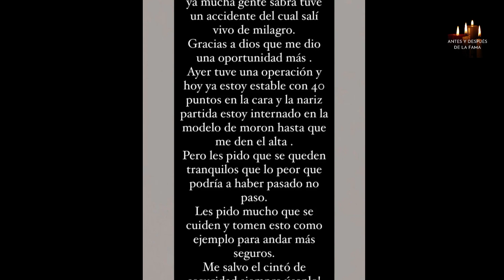🔥KALEB DI MASI chocó contra un PATRULLERO y le dieron 40 puntos en la cara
✅ El referente del RKT sufrió un grave accidente en la Autopista del Oeste a la altura de Moreno. Desde su internación, se comunicó con sus seguidores y dio detalles del hecho